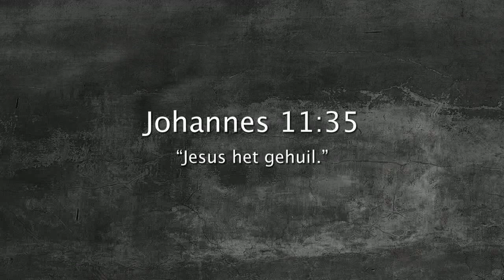Oordenking 12 Maart 2018